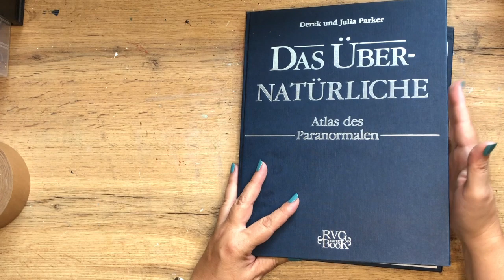Wie baue ich ein dekonstruiertes Journal ??!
Hallo meine Lieben. Bei mir findet ihr alles zum Thema Junk Journaling, Mixed media, und Junk Jounal Gestalltung.
Ich erkläre euch in einfachen Schritten wie ihr eure projekte umsetzten könnt. Gerade als beginner im Thema Junk Journaling und Mixed media hat man oft so seine Herausforderungen.
Ich nehme euch bei meinen Denkprozessen mit und lassen euch an meinen Erfolgen teilhaben oder auch wie man es nicht machen sollte ;-)
Ich möchte euch dazu anmieren euch zu auf eure künstlerische Reise zu begeben, frei zu denken und von mir bekommt ihr dann das nötige Know how.

my Youtube Channel contains everything about Junk Journaling, Mixed media. I will explain you in simple steps how you can implement your projects, especially as a beginner you often have your challenges. I will take you to my processe of making.
I would linke to give you the know-how so that you can embark your artistic journey.

In diesem Video baue ich ein Journal das eigentlich keines ist. Was das werden soll, werde ich euch erklären.
Die Idee habe ich von Natascha von Treasure Books. Ihr Video heißt deconstructed Journals.